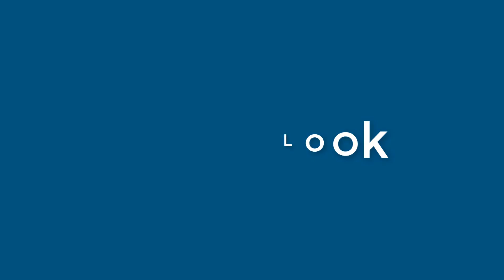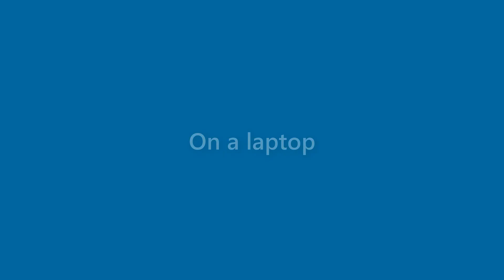Jacqueline Berger - appearance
Name Look - Jacqueline Berger - appearance. In this video we present "Jacqueline Berger" name look and feel in various scenarios.
This video will cover:
How does "Jacqueline Berger" look as a personal letterhead?
How does "Jacqueline Berger" look on a business card?
How does "Jacqueline Berger" look on a computer/laptop screen?
How does "Jacqueline Berger" look with different background colors?
How does "Jacqueline Berger" look with various fonts?